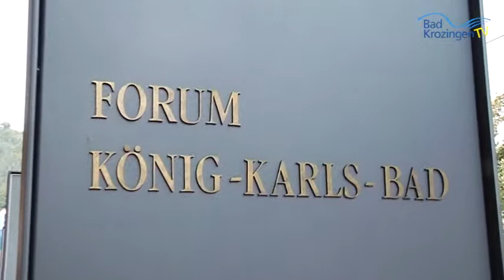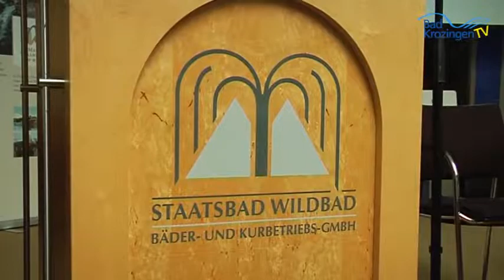Heilbädertag Impressionen - Bad Krozingen TV 2012